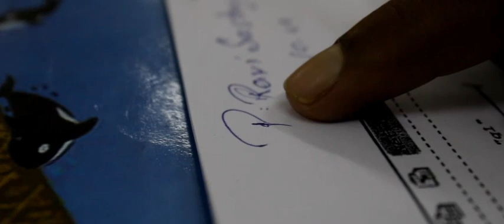WE WANT JUSTICE (trailer)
Fight for the Justice ,
change it,
 at least for the next generation